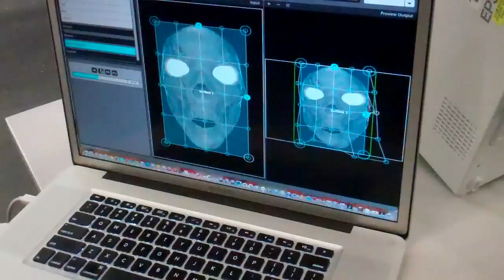Tech or Treat movie